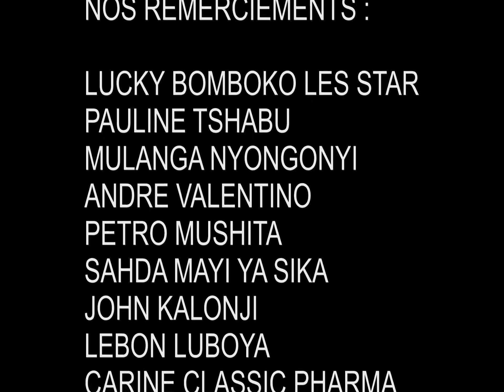corona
ne mangé pour le dernier test du Corona